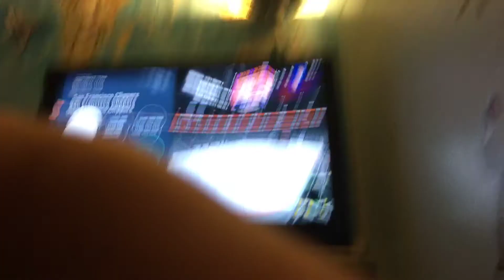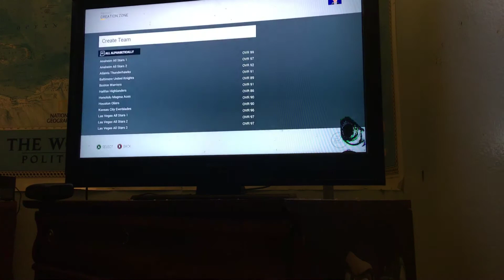My NHL 17 Custom League Teams Part One